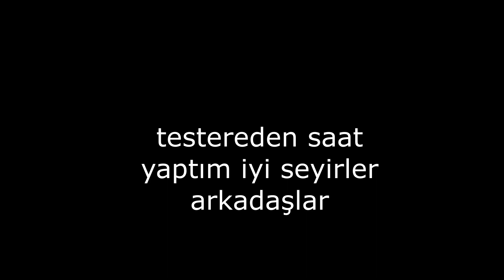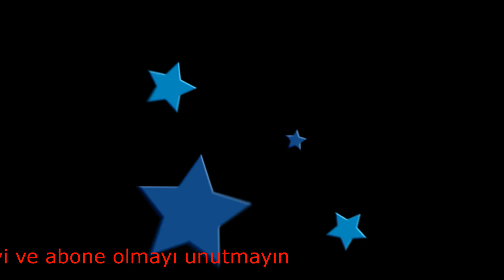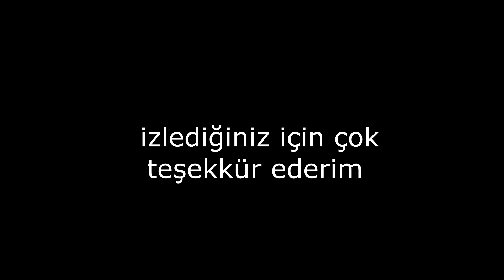TESTEREDEN DUVAR SAATİ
TESTEREDEN DUVAR SAATİ NASIL YAPTIM İYİ SEYİRLER